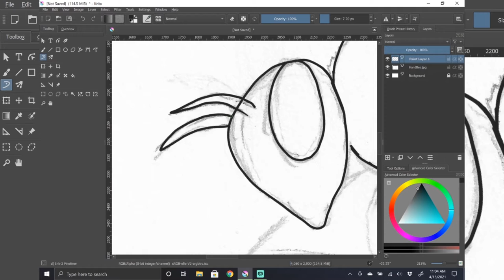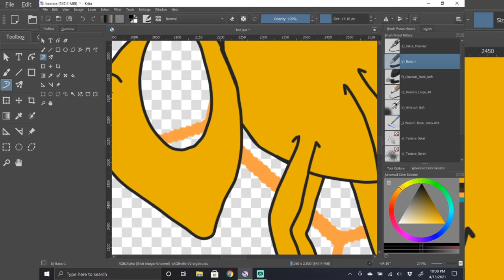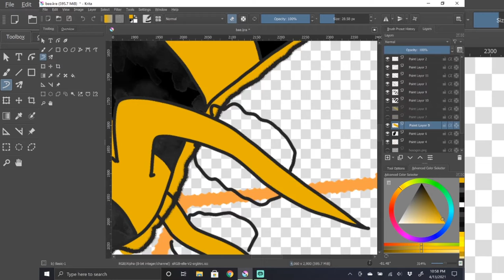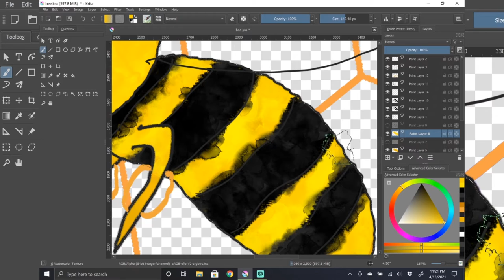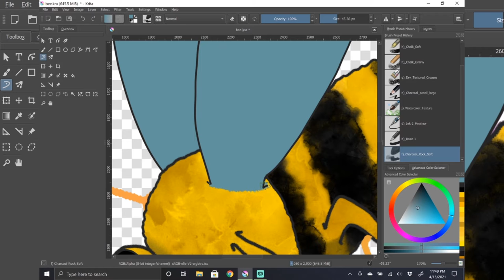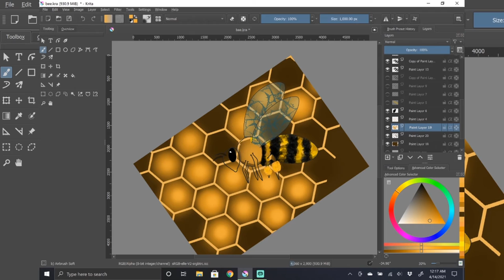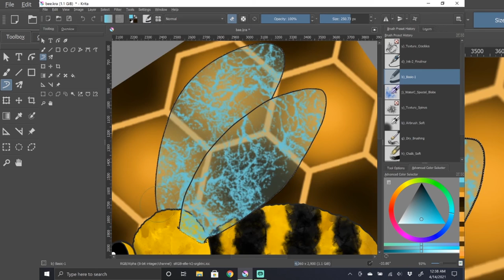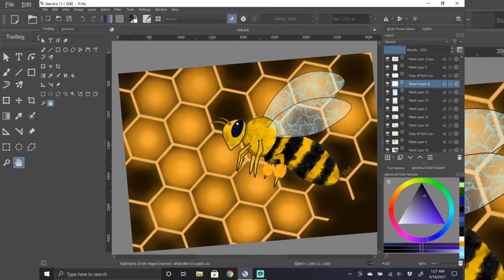Time-lapse of Bee doodle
Welcome to my time-lapse of me drawing a picture I hand to draw from a picture on a calendar “Bee”
This timelapse of a painting took  3 hours in total

Prplephoenix.com
Twitch (TBD when I will go live)